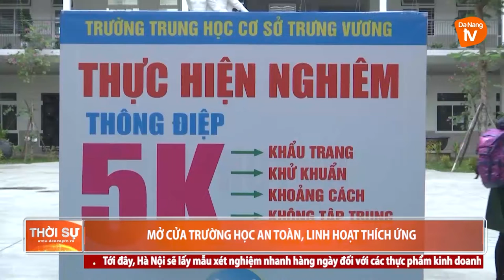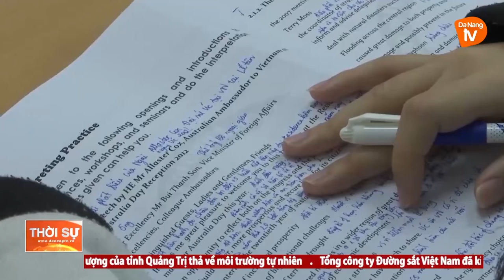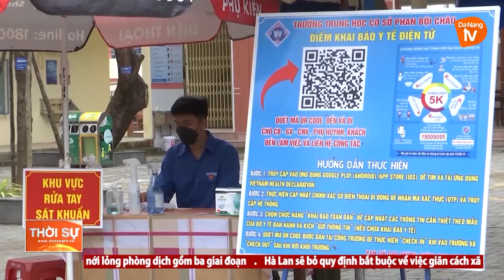MỞ CỬA TRƯỜNG HỌC AN TOÀN, LINH HOẠT THÍCH ỨNG